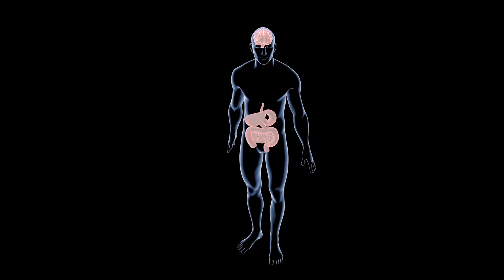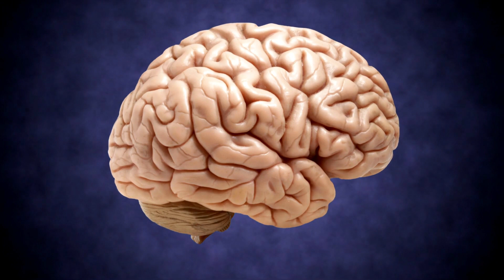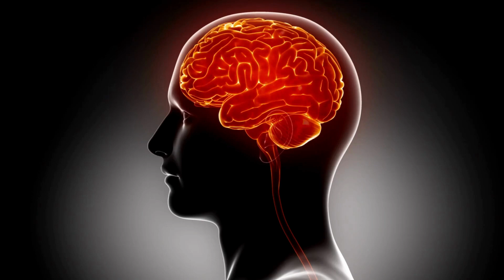Brain | All About Human Brain